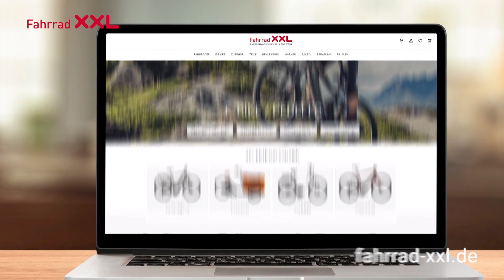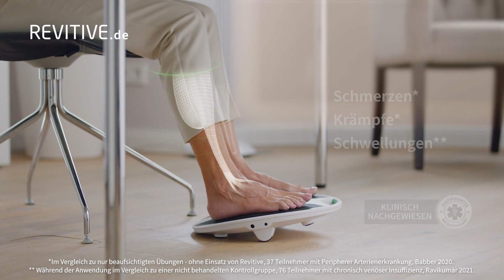National Geographic WILD - Continuity & Ads (June 8, 2024)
©The Walt Disney Company (Germany) GmbH